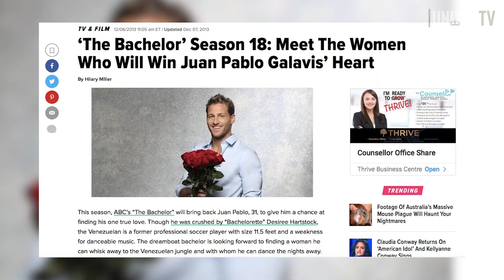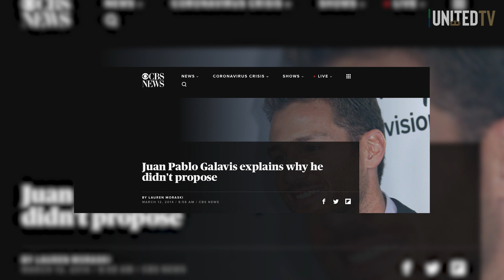The Bromance: Niko Giantsopoulos & Juan Pablo Galavis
When an inexplicable bromance simmers between The Bachelor star Juan Pablo Galavis & our goalkeeper Niko Giantsopoulos, you arrange a virtual date & watch the magic happen!

Part One of the boys' chat focuses on reality TV, regrets & THAT finale.